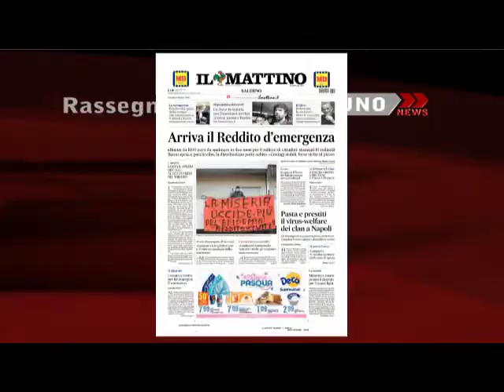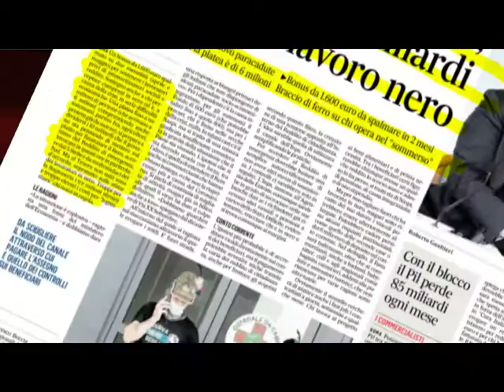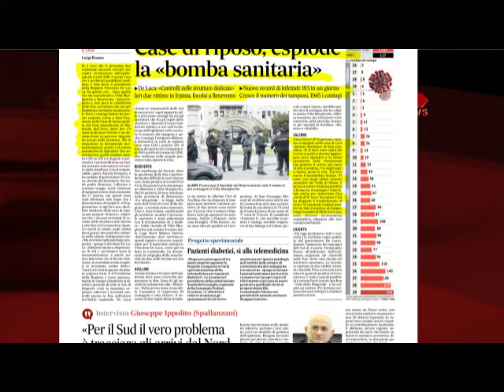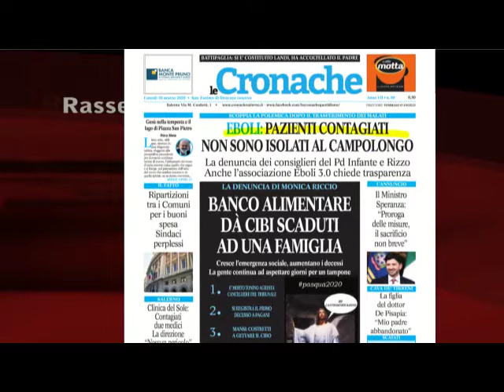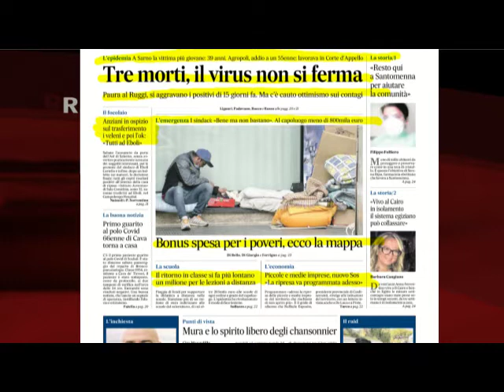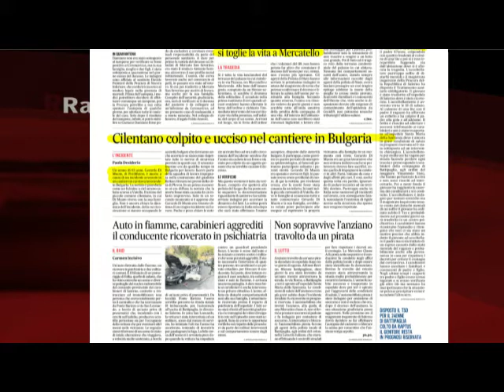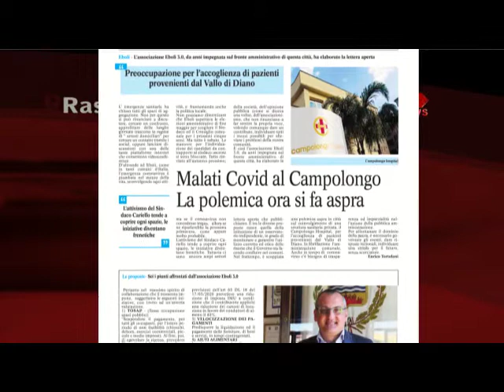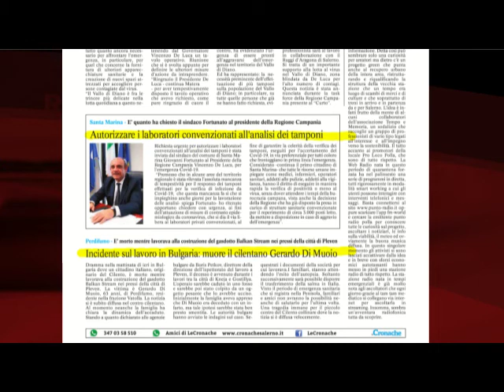RASSEGNA STAMPA 30/03/2020